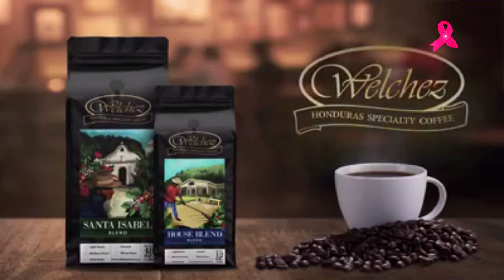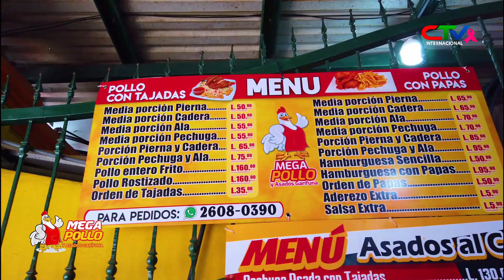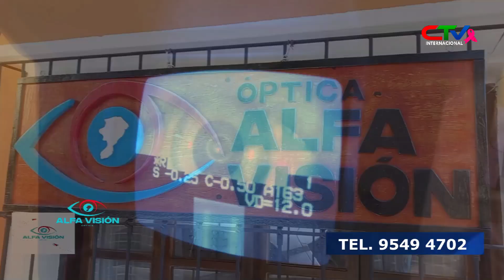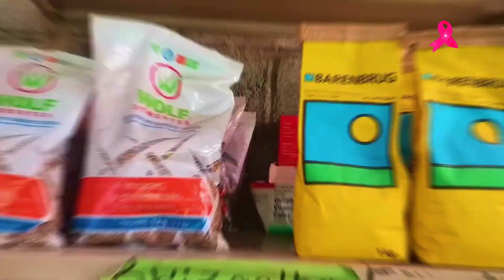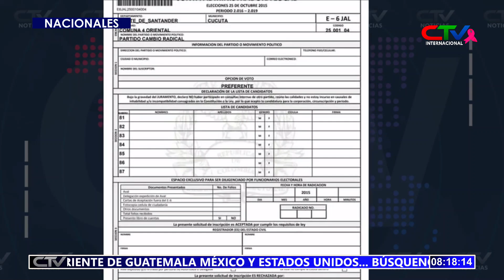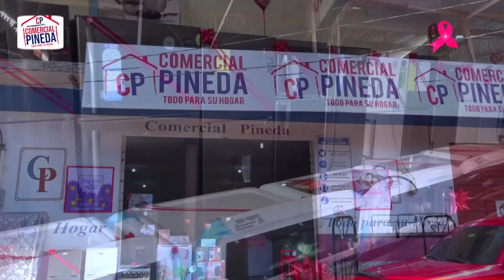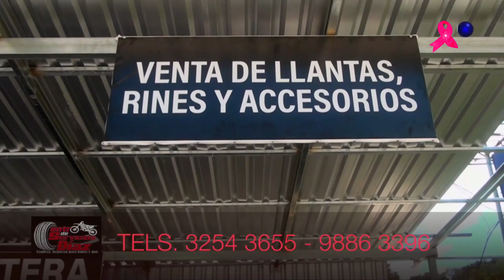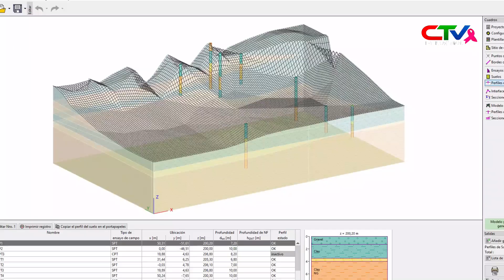CTV NOTICIAS ESTELAR LUNES 28 DE OCTUBRE, 2024